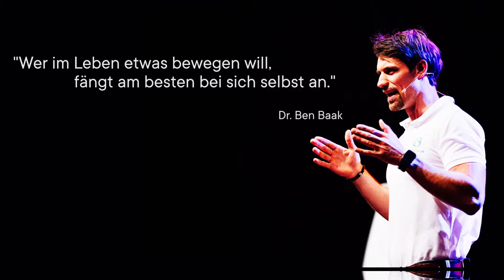Mindset Bodyset Nassmachen #20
Was haben uns Blässhühner voraus und warum es sich dennoch für dich lohnt, die ab und zu nass zu machen.